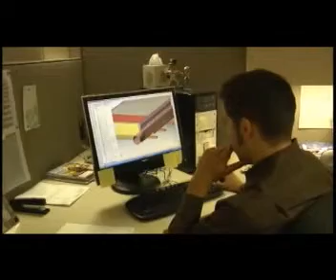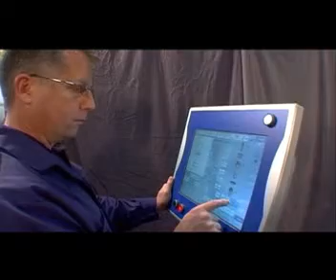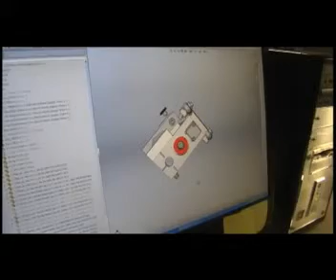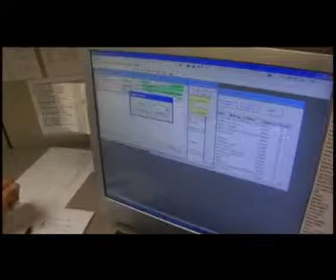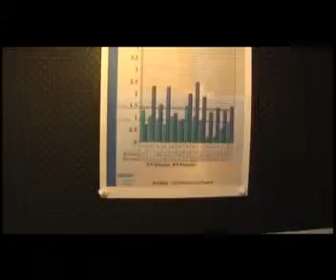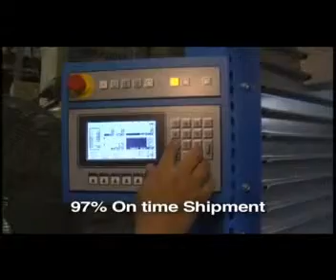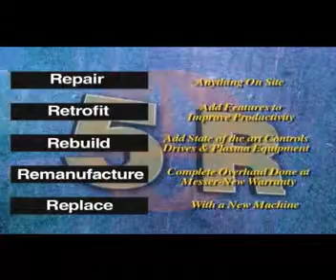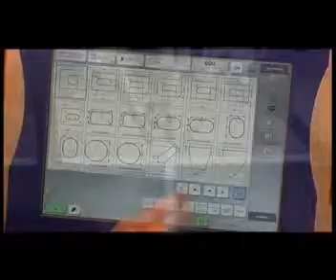Messer Plasma Cutting Systems CNC Cutting Machine Services and Systems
For over 100 years, Messer Cutting Systems has been a technology leader for any industries involved in steel and metal working. From cnc plasma and oxy fuel cutting machines and systems to cutting tables and related products, we can provide the quality, reliable products you need to get the job done.